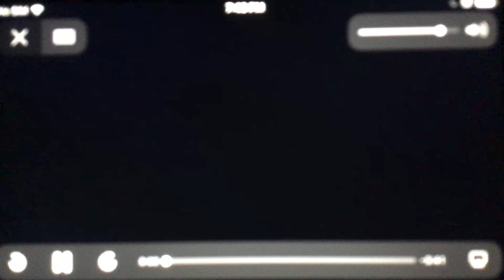Short Pitch Test V12